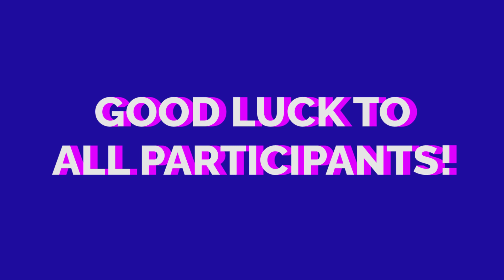Junior Eurovision 2020: My Final TOP 12 | All Songs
My personal TOP 12  of the Junior Eurovision Song Contest 2020, enjoy!
All songs:
• Belarus 🇧🇾: Arina Pehtereva - Aliens
• France 🇨🇵: Valentina-J'imagine
• Georgia 🇬🇪: Sandra Gadelia - You Are Not Alone
• Germany 🇩🇪: Susan - Stronger with You
• Kazakhstan 🇰🇿: Karakat Bashanova - Forever
• Malta 🇲🇹: Chanel Monseigneur - Chasing Sunsets
• Poland 🇵🇱: Alicja Tracz - I'll be standing
• Russia 🇷🇺: Sofia Feskova - My New Day
• Serbia 🇷🇸: Petar Aničić - Heartbeat
• Spain 🇪🇦: Soleá - Palante
• The Netherlands 🇳🇱: UNITY - Best Friends
• Ukraine 🇺🇦: Oleksandr Balabanov - Vidkryvay